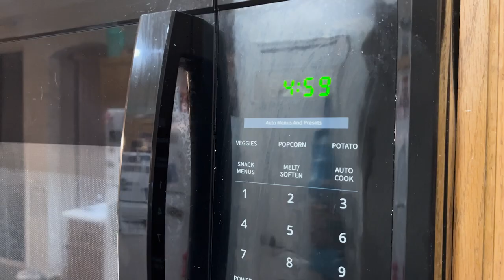Kuleshov Effect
3 separate videos showing effectiveness of the film/video editing technique known as the Kuleshov Effect.

"The Kuleshov Effect is a film editing technique that explores the mental phenomenon of how viewers can extract more meaning from the interaction of two connected shots than from a single static image."(1)"The basic principle of the Kuleshov Effect is that the audience derives new interpretations from composition and sequence. In fact, the interaction between shots can change the meaning altogether."(2)

Shorts shot on iPhone 13 Pro Max, 24 fps / 4K, edited on Adobe Premiere Pro.